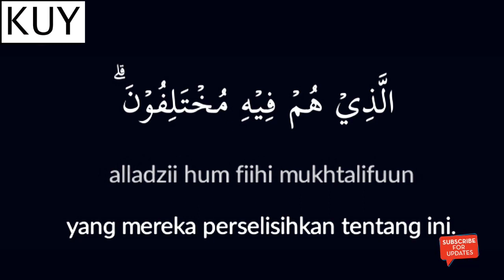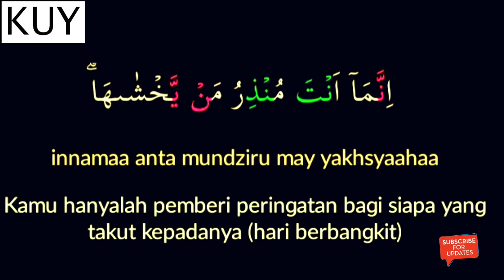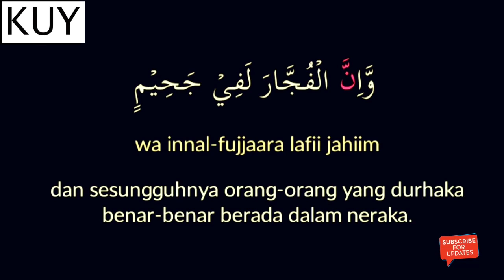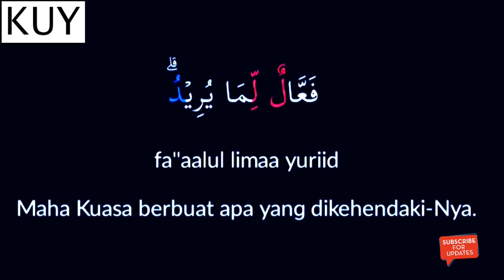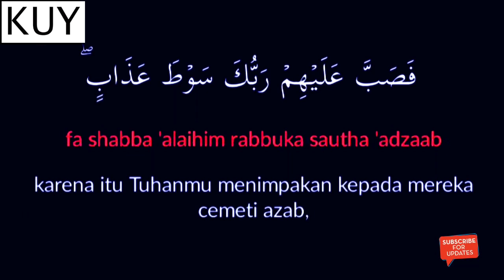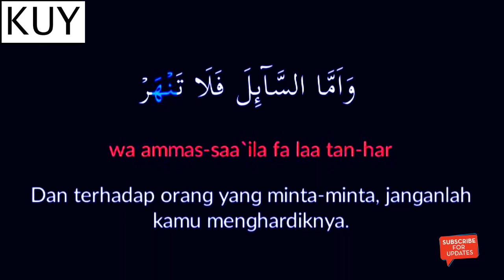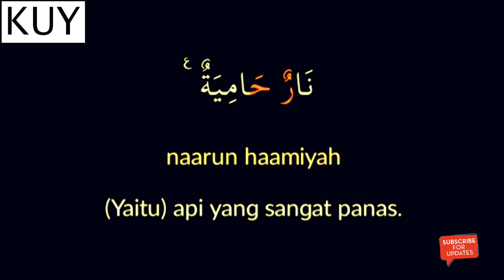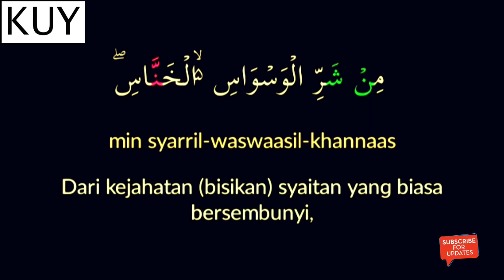bacaan Al Quran Juz 30 | dg arab,latin dan Indonesia | merdu | Relaxation Deep Sleep Stress Relief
Nonstop bacaan Al Quran Juz 30 | dg arab,latin dan Indonesia | merdu menyentuh hati

Membaca Al Quran Juz 1 Sampai 30 video youtube,
Bacaan ayat suci al quran juz 1 sampai 30
Surah al quran juz 1 sampai 30
al quran merdu juz 1 sampai 30 juz